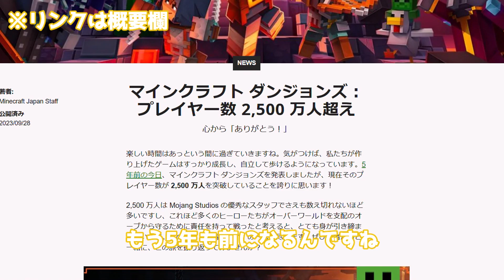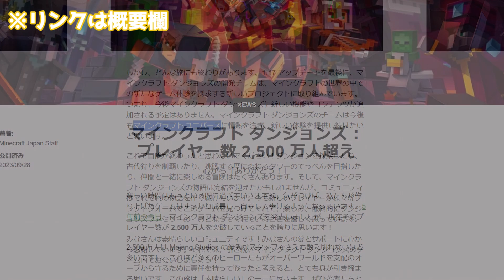【マイクラダンジョンズ】#151 マイダンアプデ終了！？ 今後について話します！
くりぷとんのマイダン実況！
悲しすぎる...

使用ソフト：OBS
　　　　　　Xbox Game Bar
　　　　　　YukkuriMovieMaker